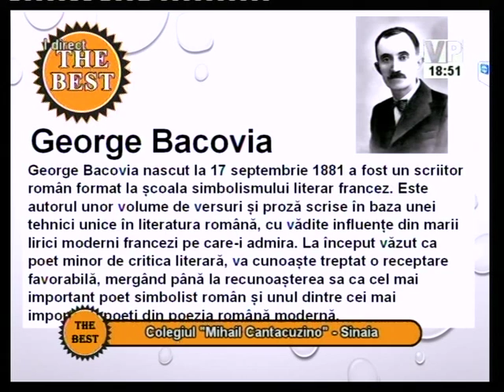The Best - 13 octombrie 2014 (I) – Colegiul “Mihail Cantacuzino” Sinaia